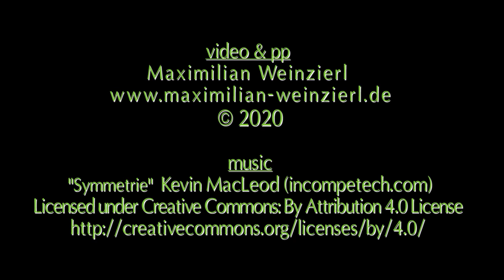How to handle the Laowa 24mm f/14 Probe macro lens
High Magnification Macro. the awesome Laowa 24mm f/14 Probe macro lens and a living motif, the lens is not easy to handle –it can be operated only by hand at aperture f/14 and smaller – but it allows breathtaking perspectives in extreme 2:1 macro range. Take portrait photos of a desert locust in a studio environment with Laowa 24mm f/14 Probe macro lens and NIKON D850. original footage in 4K. please see also my other Laowa 24mm f/14 Probe macro lens videos, playlist